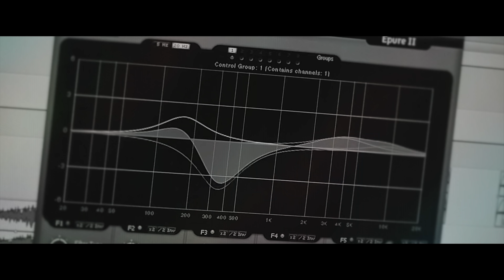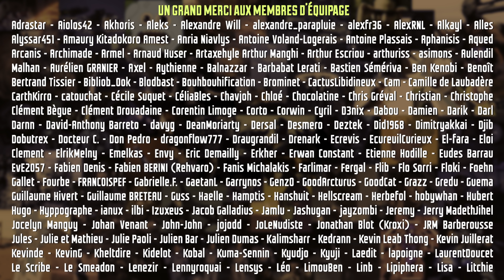LA PLACE DU ROBOT - Nexus VI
et utilisez le code NEXUS pour avoir une remise de 70% sur un engagement de 3 ans et un mois d'essai gratuit.

Soleil sur vous Citoyennes et Citoyens !

Voici Sci Fact ! Un nouveau format qui va nous permettre non pas d'échanger sur des oeuvres de Science Fiction mais plutôt sur les idées et les concepts inhérents à notre genre préféré.
Avec Sci Fact l'objectif c'est de laisser libre court à l'imagination et de voir où ça nous mène.
Hésitez pas à débattre en commentaire !

Par ailleurs, vous avez pu voir que nous allons tout faire pour enfin terminer la Trilogie cet été. On est très impatients de vous montrer le résultat ! Encore un peu de patience.

Si vous avez aimé ce premier Sci Fact, n’oubliez pas de partager la vidéo !

Merci pour tout, votre fidélité, votre soutien aussi et à très bientôt sur le Nexus VI !

Le Capitaine…